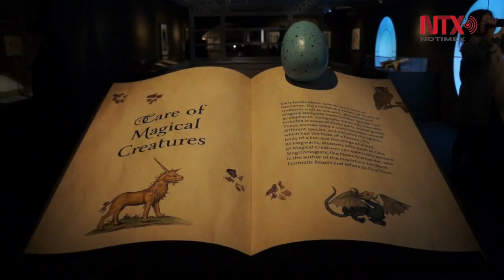Harry Potter y objetos mágicos históricos vuelan a Biblioteca Británica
Huesos de hechicería, escobas de bruja y bolas de cristal son parte de una nueva exposición para celebrar el XX aniversario de la publicación del libro "Harry Potter y la Piedra Filosofal" de la autora J.K. Rowling